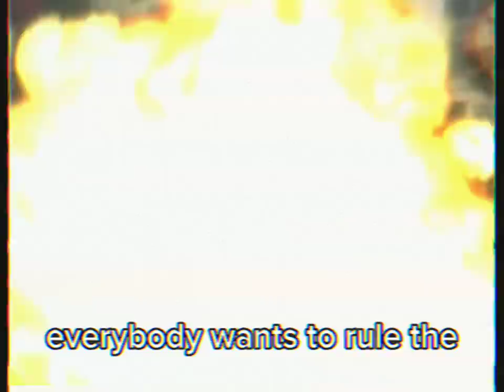Skibidi Toilet Meme | SpeakerMan Theme[Spoiler Alert]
Credit

Program:
CapCut,Rarevision Vhs

Song
Everyone Wants To Rule The World